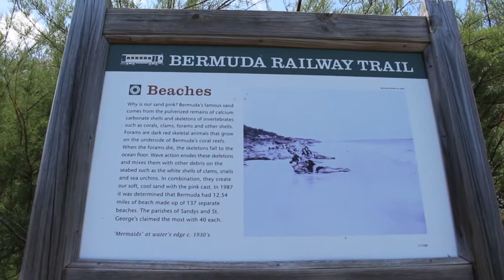Bermuda Vlog Summer 2013 !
Check out how I dyed some extensions

B L O G: http: kawaii-nails.blogspot.com